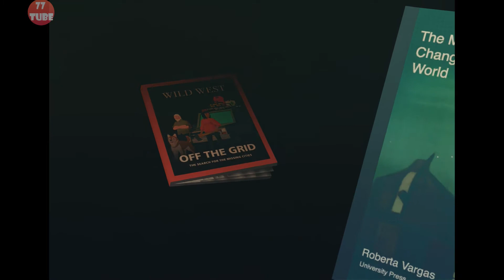Overland 오버랜드-묵시록후여행 : 턴제 탈출 게임. 별로~ [애플아케이드 추천]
턴제 탈출 게임입니다.
평이 나쁘지 않지만 난이도가 어렵다고 합니다.
10분 영상인데, 이런 게임을 별로 좋아하지 않아 그냥 넘어갑니다.
역시 애플아케이드 초기작입니다.

턴제 서바이벌 게임으로 종말의 시대에 미국을 도로로 횡단하는 여행자 집단을 인도하세요. 무시무시한 괴물과 싸우고, 버려진 생존자들을 구출하고, 연료, 응급 처치 키트, 무기 등의 물품을 샅샅이 찾아내세요. 고물차를 업그레이드해야 할까요, 아니면 개를 구출해야 할까요. 다음에 어디로 가야 할지 정해야 합니다. 모든 행동에는 그에 따른 결과가 있다는 것을 명심하세요. 아슬아슬하게 살아남고, 극적으로 탈출하고, 어려운 선택을 하고, 개를 구출해야 할지 논쟁하고, 세계의 종말을 맞이하기 위해 준비하세요.

특징:
- 항상 연료 탱크에 연료를 넣어두세요. 괴물들에게 가까이 가지 마세요. 조심하세요. 조용히 움직이세요.
- 시끄러운 소리는 문제를 일으키며, 모두를 싸울 방법은 없습니다. 가능한 한 많은 연료를 구하고, 갇힌 낯선 사람을 구출하고, 너무 늦기 전에 차에 타세요.
- 초원, 산, 사막, 그리고 낯선 곳을 너머 서쪽으로 여행하세요. 모든 레벨, 로드맵 및 캐릭터는 무작위로 생성되므로 각 여행은 항상 새롭습니다.
- 의료키트, 방패, 도끼, 화분에 심은 식물, 주운 갑옷, 짐가방 랙 등, 수십 가지의 장비를 장착하세요.
- Finji(Canabalt, Night in the Woods)가 완전히 새로운 세계종말을 선사합니다.